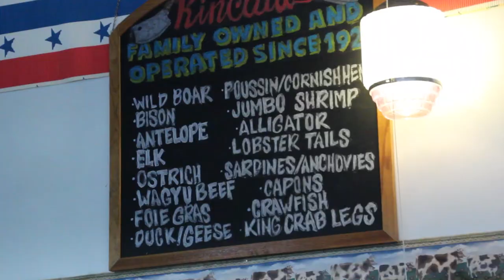The Yard at Fishers District Showcase! Kincaid's Meat Market | Thompson Thrift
Thompson Thrift Retail Group proudly presents the first in a series of tenant teasers for The Yard at Fishers District; Kincaid’s Meat Market.

Kincaid’s Meat Market will be located in the mixed-use building, offering the city of Fishers, and surrounding areas, the finest selection of meats and accouterments. Watch and find out why we are thrilled to have their services at The Yard at Fishers District.
strict.

Looking for a career? for more information.